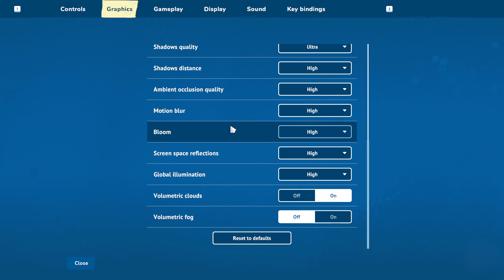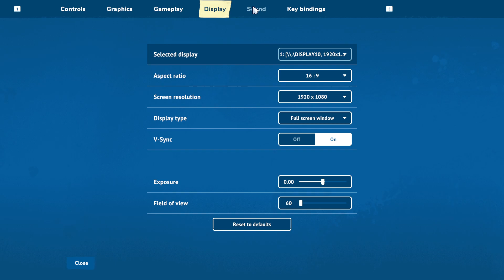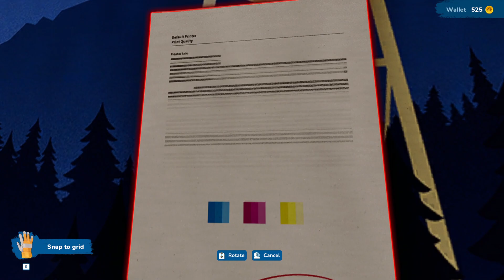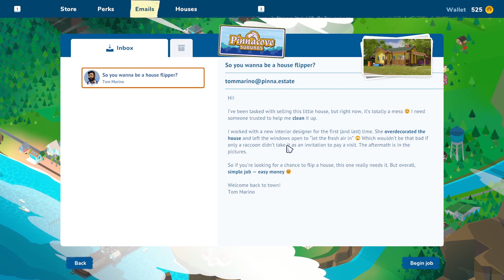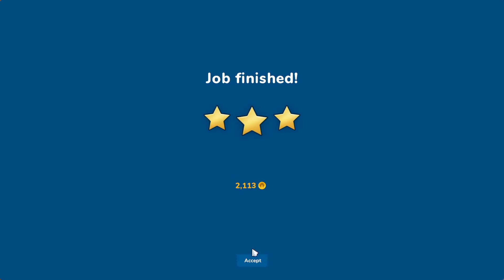Completing our first job - House Flipper 2